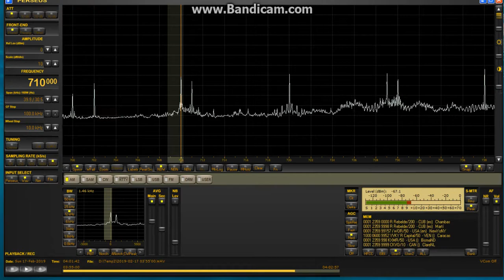WOR 710 New York 17 febr 2019